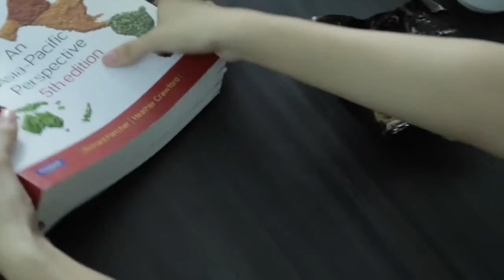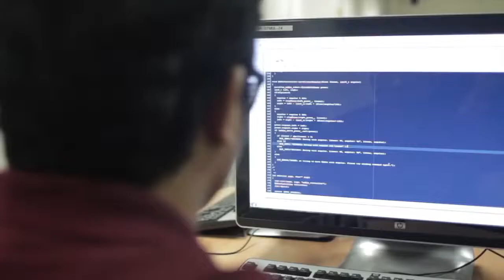Monash University Malaysia What will your Monash Day be like